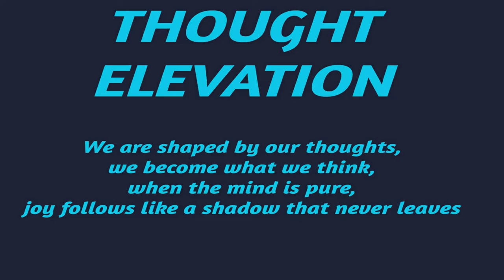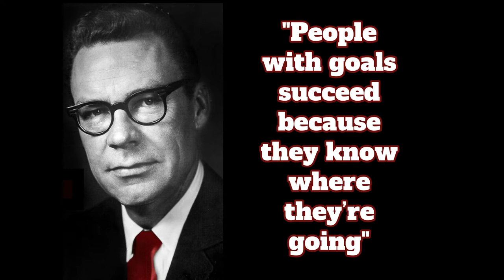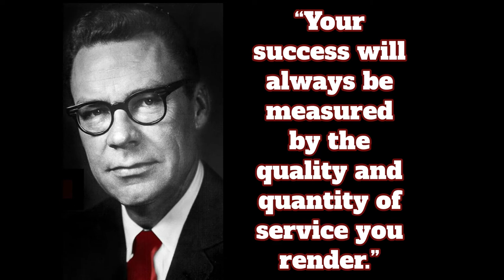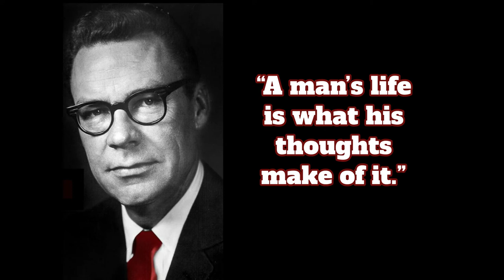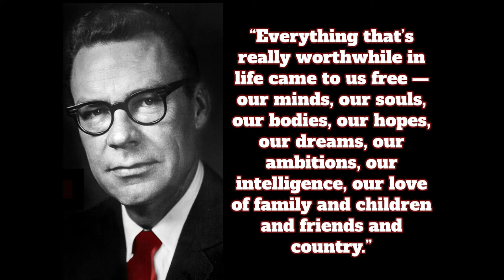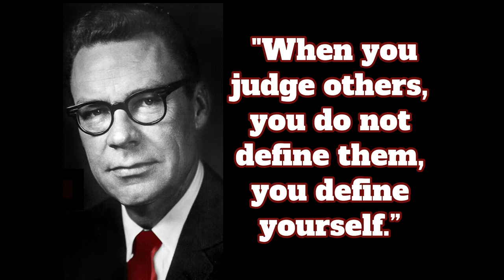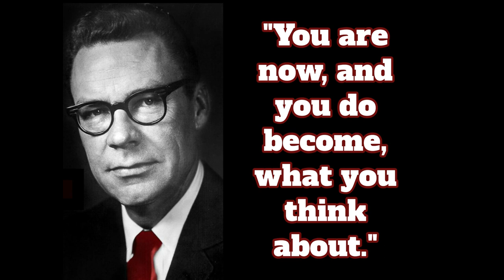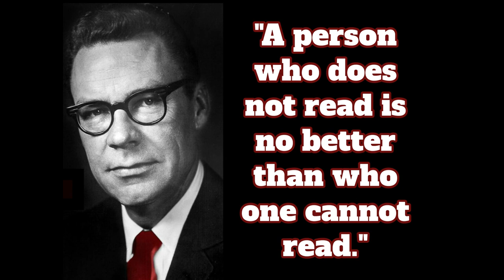THE STRANGEST SECRET IN THE WORLD Earl Nightingale Original Recording Law of Attraction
Earl Nightingale, The Dean of Personal Development, delivers his all time classic message, "The Strangest Secret in the World".
This message in this original recording has helped millions of people realize the concept of the law of attraction and taught them to realize their goals and aspirations.
Listen again and again so that you too can become your best self!

"You know most men will tell you that they want to make money without understanding the law. The only people who make money work in the mint the rest of us must EARN money. This is what causes those looking for something for nothing or a free ride to fail in life. The ONLY way to earn money is by providing people with services or products which are needed and useful. We exchange our product or service for the other man's money therefore the law is that our financial return will be in direct proportion to our service. Success is not the result of making money. Making money is the result of success and our success is in direct proportion to our service."
  -- Earl Nightingale The Strangest Secret